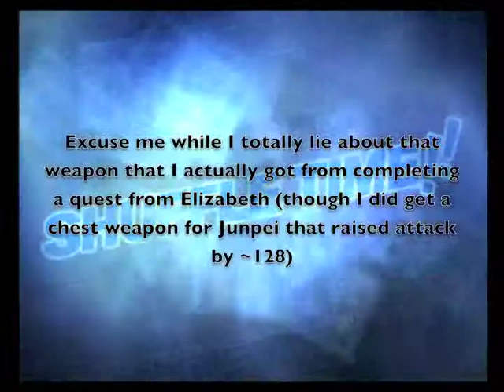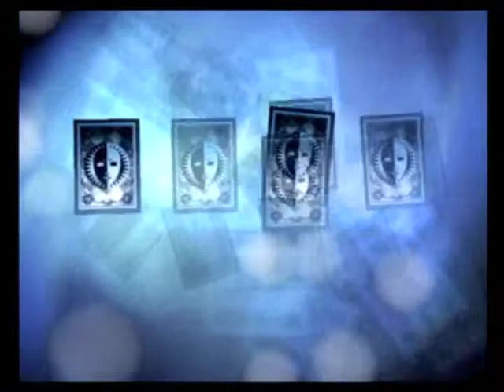Let's Stumble Through Persona 3 Ep 63: Experience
Excuse me while I sperg about grinding in Persona 3 compared to other RPGs while some raw footage of that hour in Tartarus plays in the background. I won't mind if you skip this one.